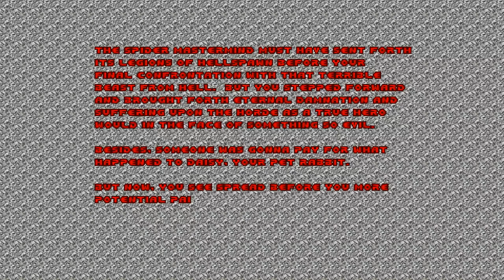Ultimate Doom [4F] Thy Flesh Consumed // Yummy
And there Doom is, beaten again.

I probably should have beaten it on a higher difficulty, but still as great as its ever been.